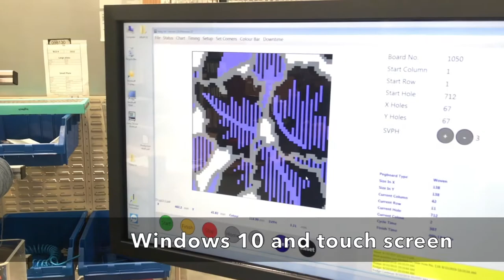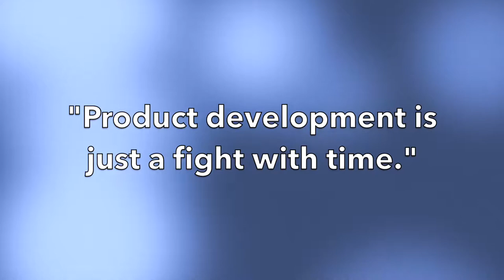Modra's Kibby Carpet Sampling Machine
The only sampling machine in the world for Axminster and woven carpets.
If you make Axminster/woven carpet, you need the Kibby.